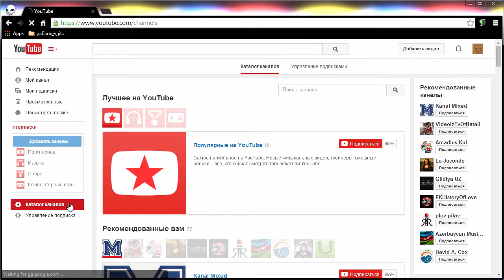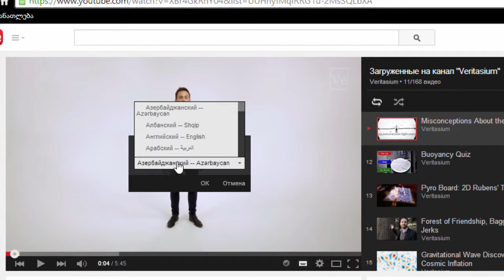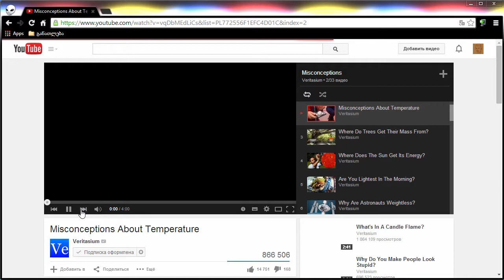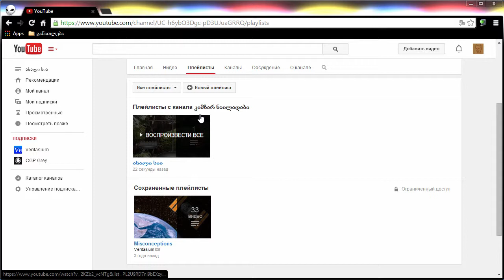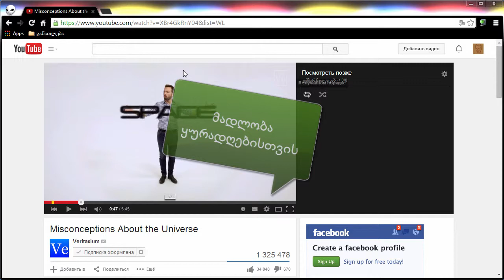Youtube. დამატებითი ფუნქციები